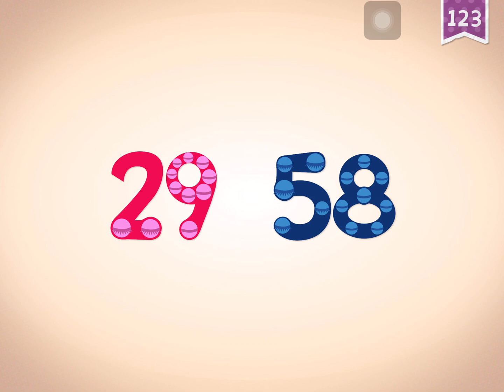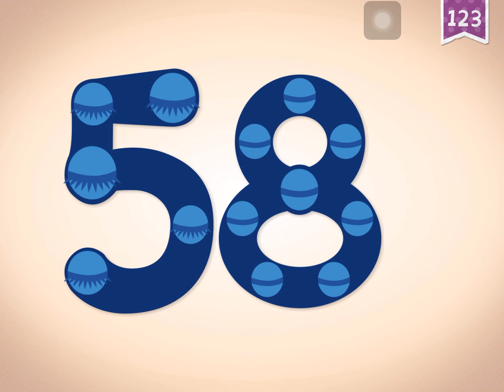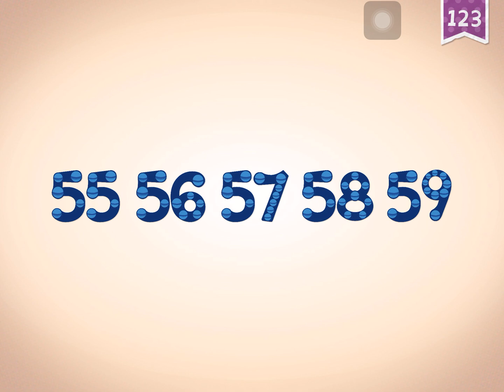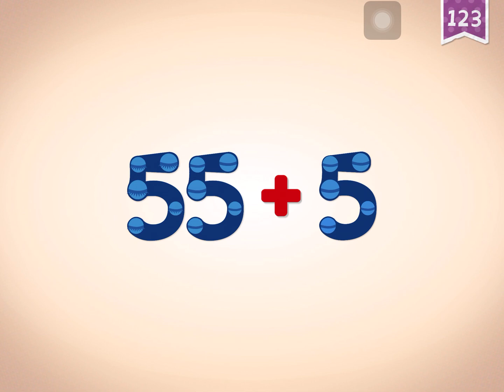Endless Learning Academy - 123 Ferris wheel - counting numbers 56 to 60 + addition